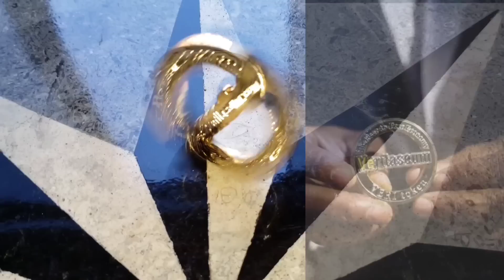Self Sovereign Currency, Return Free Risk and Nigh Unlimited Monetary Debasement: Genesis of Crypto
This is my 7 minute reply when asked why I thought bitcoin was created by Satoshi, and what I think about bitcoin today.